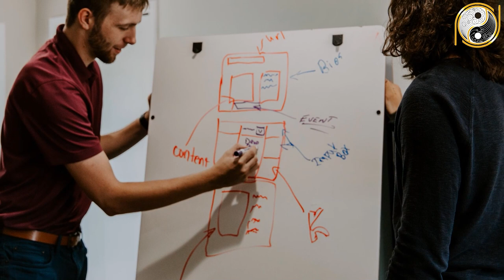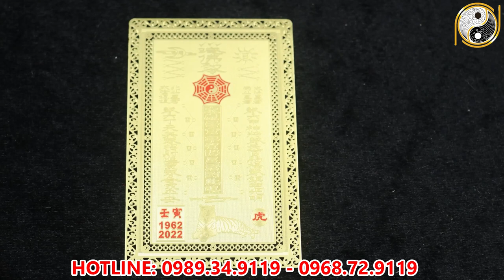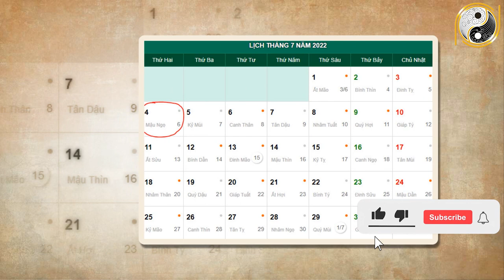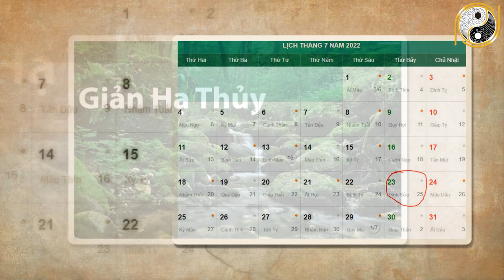Tháng 6 ÂL Năm 2022 Tuổi Nhâm Tý 1972 Giàu Bất Thình Lình Tiền Tiêu 5 Đời Không Hết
01. Linh phù giải hạn
02. Hồ lô hóa giải Ngũ Hoàng
03. Mai Hoa Phú Quý
04. Gương bát quái tinh cầu
05. Kim bài thái tuế 2023
06. Vòng tam hợp Dần Ngọ Tuất
07. Vòng tam hợp Thân Tý Thìn
08. Vòng tam hợp Hợi Mão Mùi
09. Vòng Tam Hợp Tỵ Dậu Sửu
10. Bát bảo tâm kinh
11. Minh Quang pháp bảo cầu
12. Minh Quang pháp bảo lục giác
13. Tỳ Hưu Lộc Tài (Đồng)
14. Tỳ Hưu Khai Vận ( Bạch Ngọc)
15. Bách Niên Tụ Tài ( tụ tài lộc)
16. Song long ngọc ấn ( ấn thăng quan)
17. Kim bài ngũ Lộ Thần Tài
18. Hồ lô bình an ( treo xe)
19. Móc khóa văn xương
20. Ống bút văn xương gỗ đào
21. Bút văn xương gỗ đào
22. Bút văn xương gỗ đào nhỏ
23. Hoa mai kim tiền ( mạ vàng )
24. Các vật phẩm phong thủy khác Tháng 6 ÂL Năm 2022 Tuổi Nhâm Tý 1972 Giàu Có Cỡ Nào Khi Được Lộc Lớn Từ Thần Tài